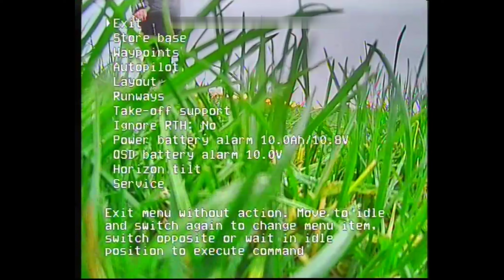Zohd Rebel GT 4s3p takeoff test fail and crash